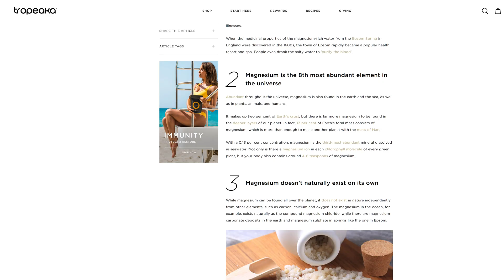Magnesium in 1 Minute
Magnesium has many similar properties to beryllium. It's a lightweight, squishy, reactive, and toxic metal.

This is because they both sit in the same group as alkaline earth metals, with 2 electrons occupying their valence shell which gives them their unique properties.

This is an unrelated tangent, but while I was researching magnesium, I came across this article that says magnesium makes up 13 percent of Earth's total mass, and I thought, "Huh, that's cool."

But then it claims that's the same as Mars and that makes absolutely no sense so I looked it up and yeah, mars weighs 10x less than Earth. I'm so used to thinking they're basically the same but Mars is actually tiny compared to our planet.

Magnesium is super important for bodily functions because it's a key component in a lot of enzymes our cells use to carry out reactions.

The main one is hexokinase, which is the enzyme responsible for the phosphorylation of glucose during glycolysis. If you have no idea what any of those words mean, don't worry—neither do I. All you need to know is that they're important.